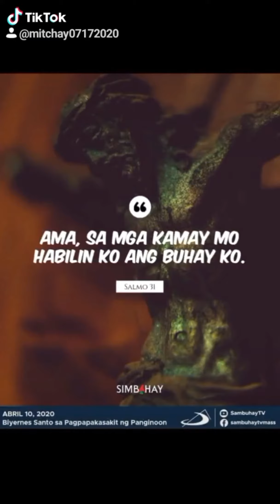Misiel Hall / Tiktok Compilation April 2020